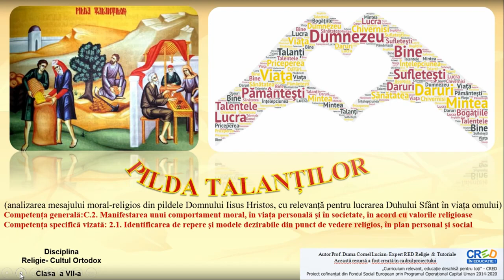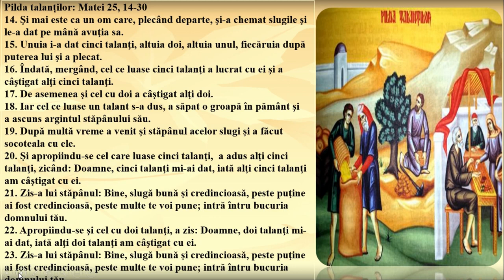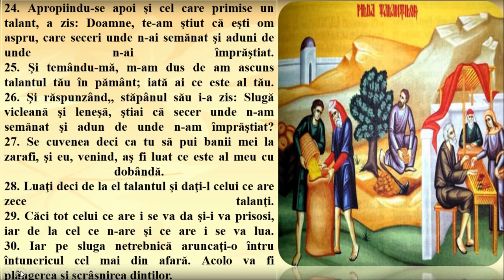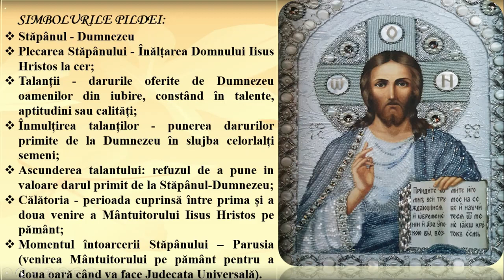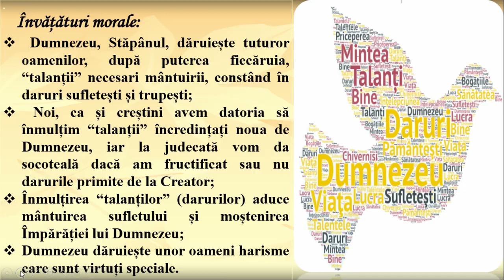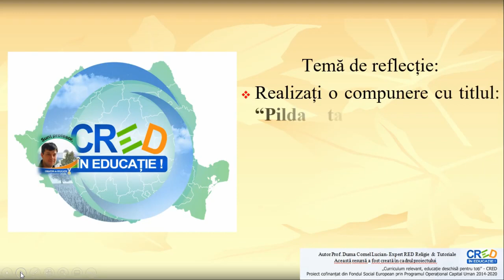Pilda talanților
Resursa conține textul “ Pilda talanților” rostită de Mântuitorul nostru Iisus
Hristos, simbolurile pildei, semnificaţia versetelor scripturistice și învățăturile
morale care se desprind din aceasta.
RED-ul video cuprinde atât elemente audio cât și suport de text pentru ca elevii să înțeleagă mai bine informațiile prezentate.
Profesorul poate utiliza resursa în totalitatea ei sau poate să o prezinte elevilor secvențial. Pentru cel de-al doilea caz, resursa poate avea mai multe părți distincte, astfel:
- simbolurile pildei;
- învățături morale în Pilda talanților
- darurile sufletești și trupești
Resursa conține mai multe momente în care elevul trebuie să răspunsă unor
cerințe. Acestea pot constitui forme de evaluare formativă.
Prin această resursă elevul va înțelege că Stăpânul, adică Dumnezeu dăruiește fiecărui om talanții, adică darurile Sale care constau în talentele sau aptitudinile pe care acesta are datoria să le înmulțească pentru ca la final să se bucure de fericirea cea veșnică în Împărăția lui Dumnezeu.
Concepte cheie: pildă, talanți, Dumnezeu, daruri, aptitudini, talente, calități.